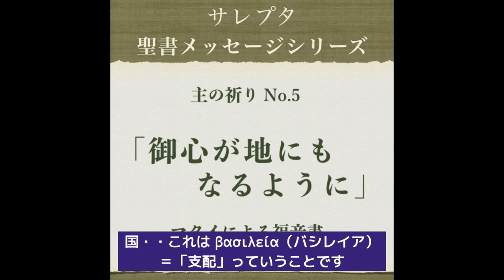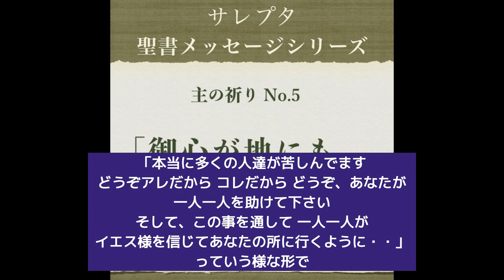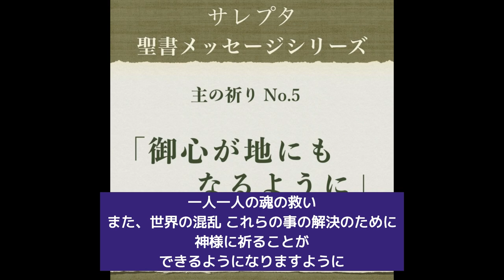主の祈り No.5「御心が地にもなるように」 【文字起し字幕付き】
00:00 あいさつ
00:06 主の祈り
00:47 聖書朗読
01:02 お祈り
01:46 メッセージ
27:30 お祈り

☝︎ 文字起しをして字幕を付けました

主の祈り No.5
「御心が地にもなるように」
 マタイによる福音書 6章：10節

  in 2022/10/27 THU.

【サレプタミニストリー WebSite】